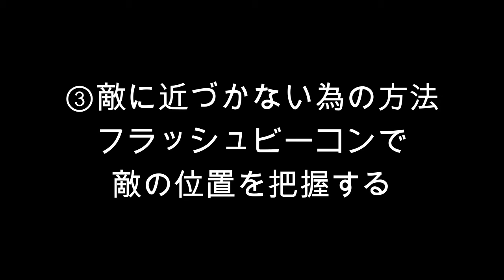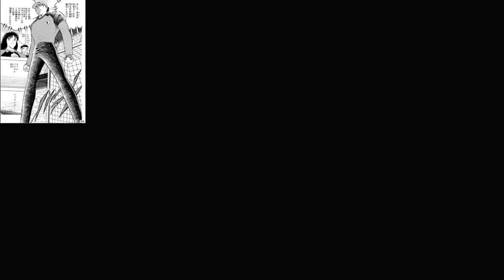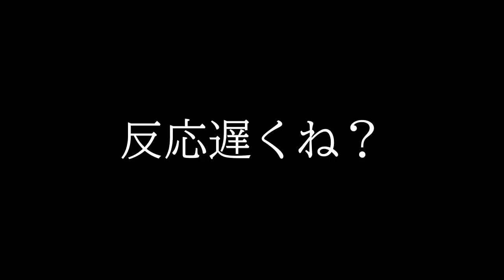【FNAF VR: Help wanted】無理難題すぎるホラーゲームとゲーム実況初心者面白くないはずもなく Part8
タイトルどう思う？あとサムネ
ちょっと私情で一週間ぐらい投稿あくかも